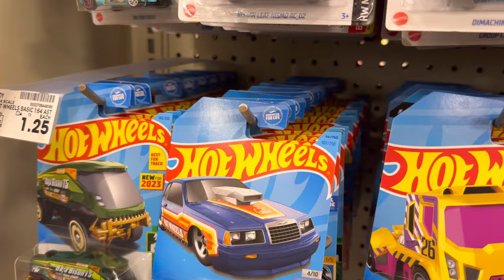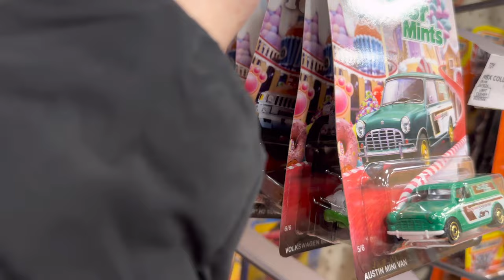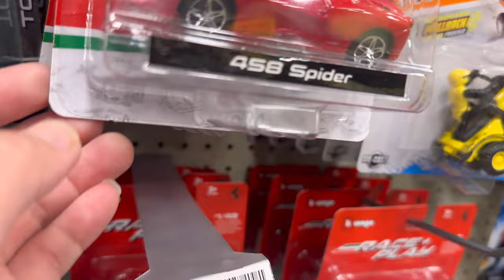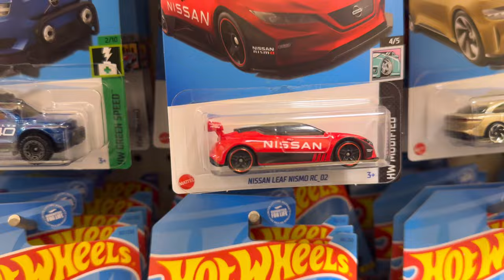Hot wheels, no more restock hotwheels ￼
It seems like all the stores are not restocking hot wheels because there are way too many they have to sell all the one that is still sitting out there then they will well re-stock again don’t forget to subscribe and like my videos make me hit that big 1000 subscribe giveaway

-timestamps-
00:00:00 - intro
00:05:35 -  end